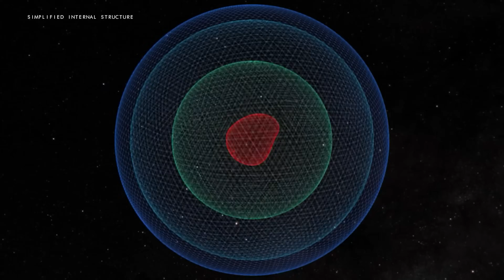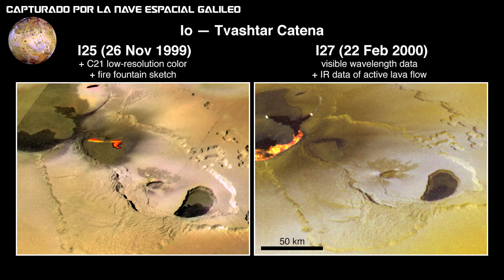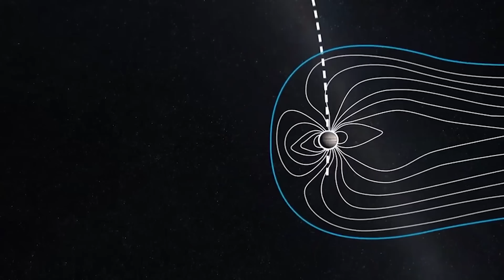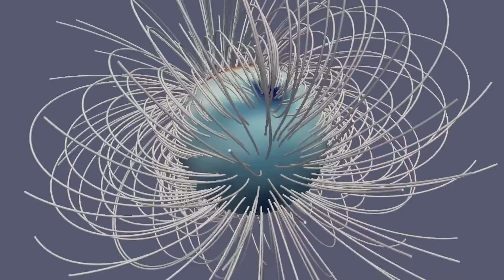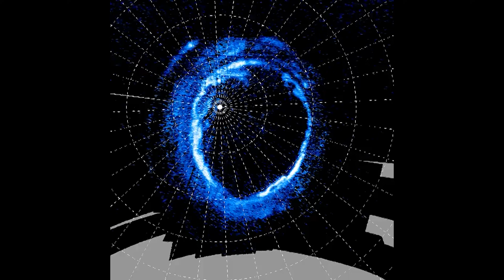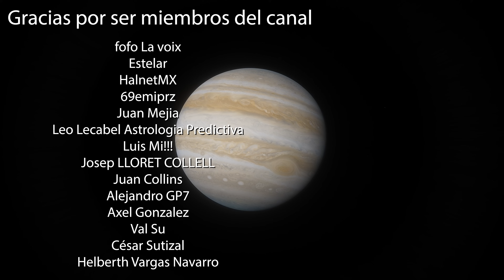Lo último sobre Júpiter te dejará SIN PALABRAS | Juno 4k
Este es un super corte de todo lo que he hecho sobre Júpiter, incluyendo una nueva narración y edición del primer video que hice sobre el planeta. En este video desentrañaremos los secretos de Júpiter, exploraremos sus impresionantes tormentas, navegaremos entre sus lunas, descubriremos las fuerzas que lo moldean en el titán que es hoy.

migueljohnson.bandcamp.com - Music featured on Sci Media

Creditos:
NASA / jpl.nasa.gov / Space Engine  / planetary.org / missionjuno.swri.edu